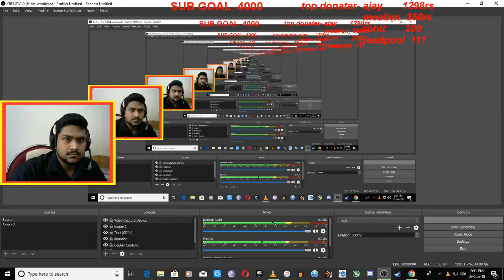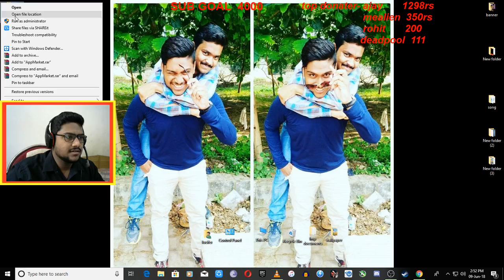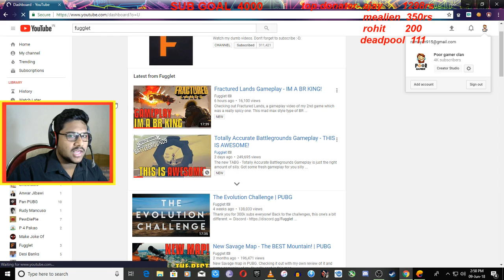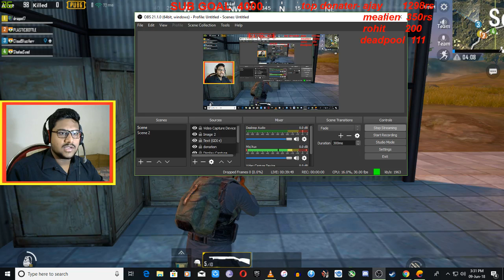ak47 krduga mai Lets play PUBG mobile (sub games and challenges)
lets play pubg mobile

I also play PUBG PC, GTA-V, RUST,outlast and other games regularly and yes, I am INDIAN gamer streaming in Hindi.

★ Support me:
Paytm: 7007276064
I stream games as my part time job so donations are very much appreciated but will never be asked for. If you do decide to donate, please remember that they are non-refundable.

You will get quick team code after each game, you can join my game by entering that code in Quick team option.

★ Social
PUBG Mobile UserID: Cloud9luciferr
★ Specification
Processor: AMD FX6300
GPU: MSI GTX1050TI
Terrible specs I know but working my ass off to buy new pc hopefully one day maybe pray for me

★ Partners
No Partners yet

★ Chat Rules
1. Self-advertising of any type = timeout. Repeated = ban
2. Racist comments = timeout. Repeated = ban
3. Profanity towards the streamer/other streamers/moderators/fellow viewers = timeout. Repeated = ban
4. Negative comments during the stream, like noob/camper/you suck/you are boring etc = timeout. Repeated = ban
5. Excessive bad language in general = timeout. Repeated = ban
6. Spamming = timeout. Repeated = ban